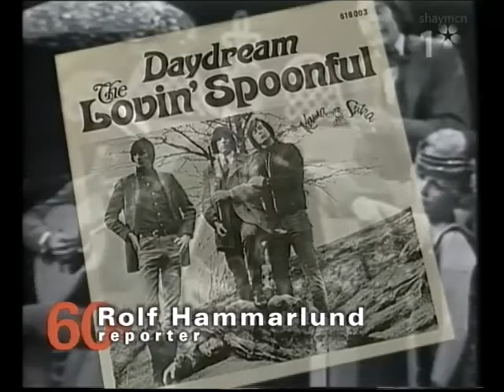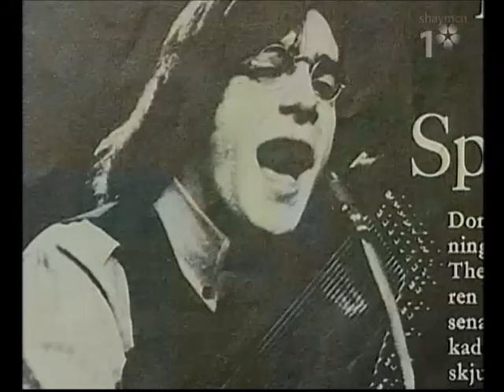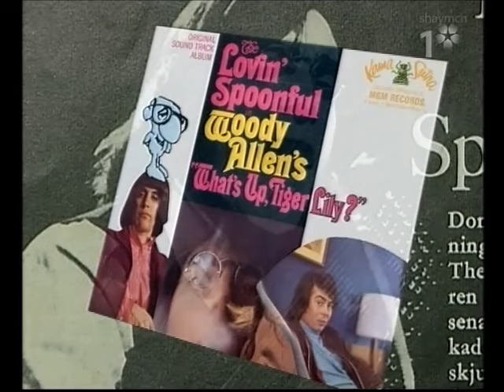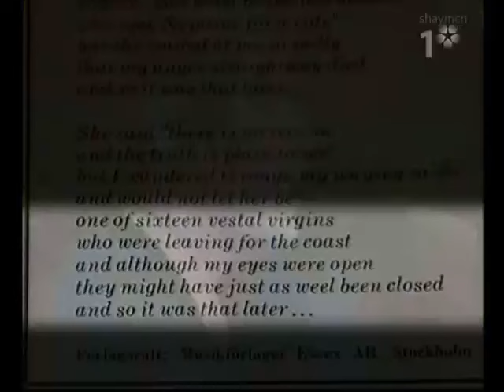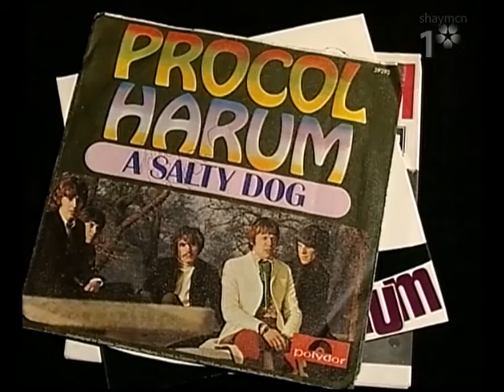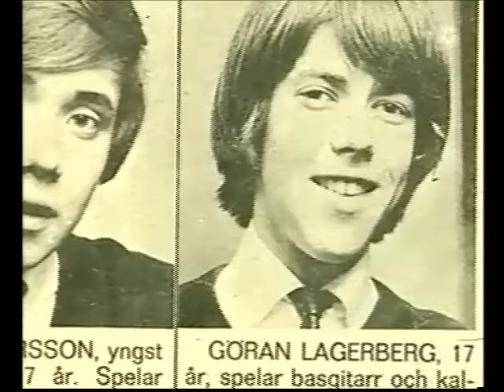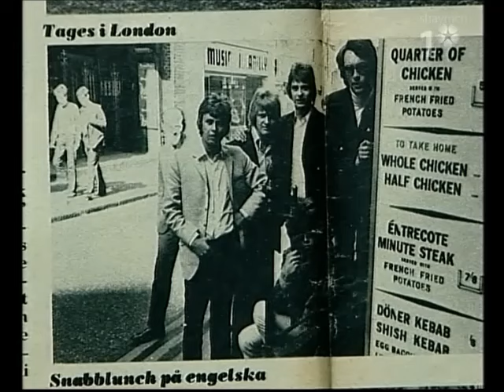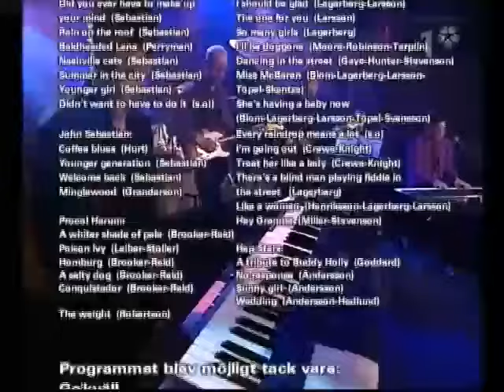(ABBA) Benny : The 1960's Groups (Swedish TV) English Captions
(ABBA ) Benny : The 1960's Groups - (Swedish TV ) Captions